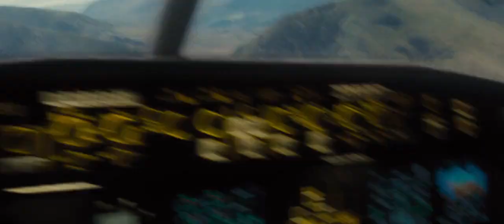Airplane Zombies Scene World War Z !!!ClipsBest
World War Z is a 2013 American post-apocalyptic zombie action horror film directed by Marc Forster, with a screenplay by Matthew Michael Carnahan, Drew Goddard, and Damon Lindelof, from a story by Carnahan and J. Michael Straczynski, based on the 2006 novel of the same name by Max Brooks. The film stars Brad Pitt as Gerry Lane, a former United Nations investigator who travels the world gathering clues to find a way to stop a zombie pandemic.[12] The ensemble supporting cast includes Mireille Enos, Daniella Kertesz, James Badge Dale, Matthew Fox, Ludi Boeken, Fana Mokoena, David Morse, Peter Capaldi, Pierfrancesco Favino, Ruth Negga, and David Andrews.